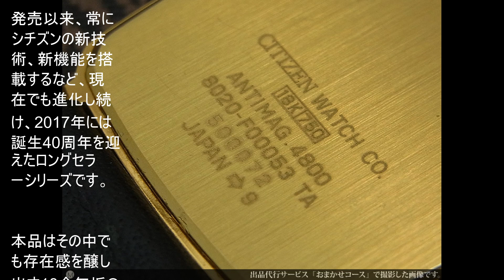【時計ファン】シチズン エクシード 18K 金無垢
シチズン エクシード 8020-F00053 18K 金無垢ドレスウオッチ クオーツ CITIZEN [代行おまかせコース]・JA-1095